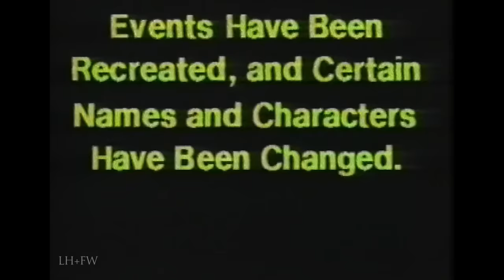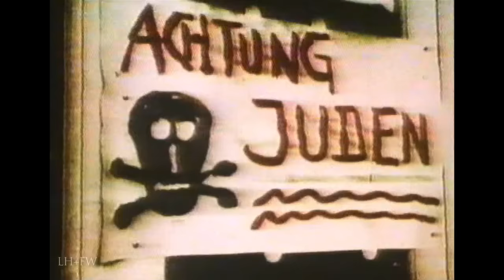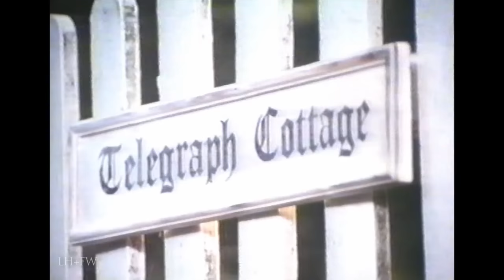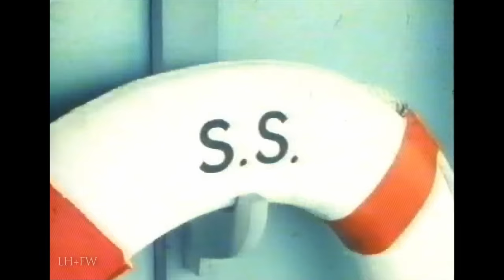"Ike: The War Years" Part One (1979) General Eisenhower WW2 TV-Movie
Part 1 or 3.  TV Mini-Series about the life of Dwight D. Eisenhower - During World War II, General Eisenhower serves as Supreme Commander of the Allied Forces in Europe. On a personal level, he has an extramarital affair with his driver Kay Summersby.  Mostly focusing on his time as Supreme Commander in Europe during World War II.  The story is based on Kay Summersby's 1948 memoir "Eisenhower Was My Boss" and her 1975 autobiography, "Past Forgetting: My Love Affair."

Historical sources for the movie included official files of the United States Army; the Office of the Chief of Military History; the National Archives; public records and documents. The production starred Robert Duvall as General Eisenhower, Lee Remick as Kay Summersby and Dana Andrews as George C. Marshall.  This war series garnered five Emmy Award nominations.

Originally airing on May 3rd, 1979.  For education, entertainment, enlightenment and inspiration.  We hope you enjoy!